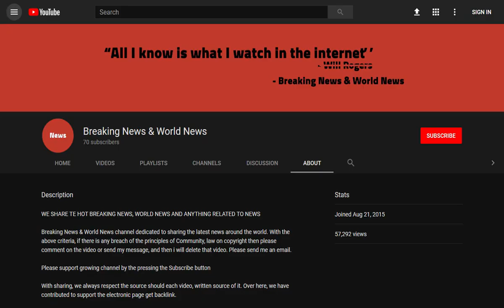BREAKING! Ousted chatelaine of Castle Howard breaks her silence on the coup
Source DONT' FORGET TO SUBSCIBE TO OUR CHANNEL 'Whenever I drive past Castle Howard now, a shudder goes through me, as though someone was walking over my grave,' says Rebecca Howard.

'My husband Simon was born there, my children grew up there and I felt proud and privileged to be part of its history for 15 years. We had so many happy times, but all those memories have been tarnished.'

Strong words. But for Rebecca, 51, emotions still run hig ...